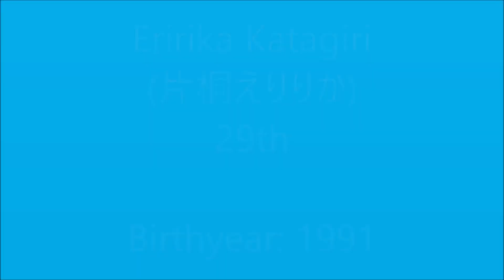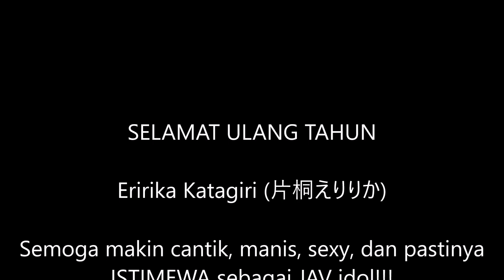03-05-2020: HBD Eririka Katagiri ke-29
SUPER ISTIMEWA
Ulang tahun Eririka Katagiri (片桐えりりか) ke-29.